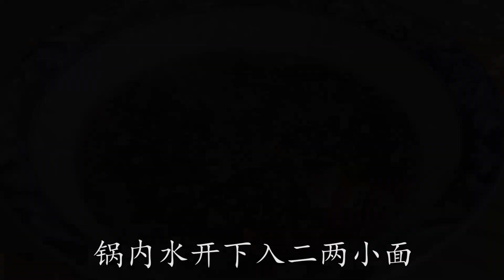四川厨师教你做“正宗重庆小面”，好吃的原因在于它，太好吃了！【最美价家常菜】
说到重庆，不得不提的美食就是一碗，“重庆小面”，简简单单，但是味道就是特别香，早上来一碗，精神一整天！